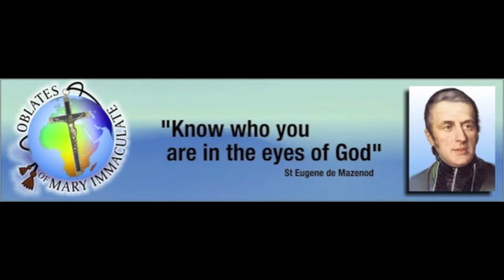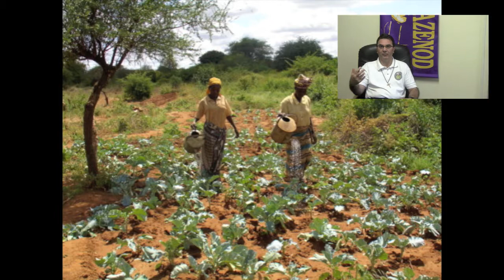Empowering farmers in Western Zambia: Fr Jim Chambers OMI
Fr Jim Chambers OMI shares his  experience of working in western province of Zambia, where he worked with local farmers to improve their access to markets.